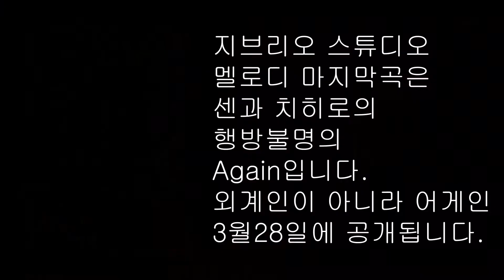라퓨타 월간콰르텟